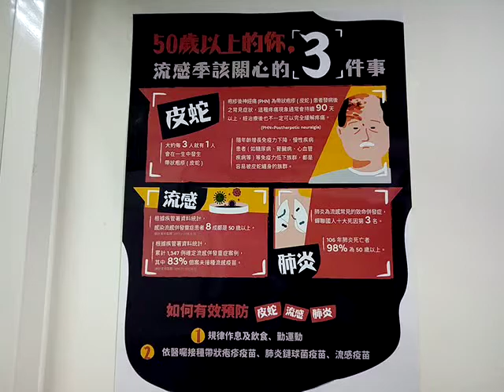VID 20181113 172508健康資訊 防範皮蛇、流感、肺炎、腸病毒 在新營新興醫院看到的在第三樓第五樓是呼吸照顧中心在一樓有骨科